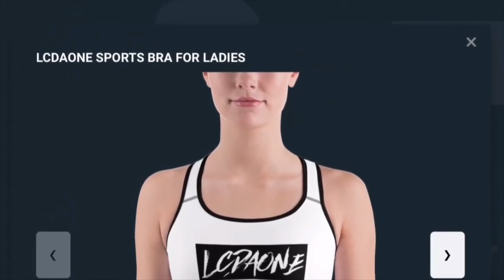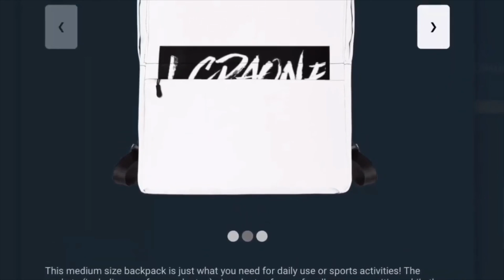BUCKS VS KNICKS FULL GAME HIGHLIGHTS 12-12-2021 GIANNIS FINALLY HAD SOME GOOD HIGHLIGHTS! REACTION!!